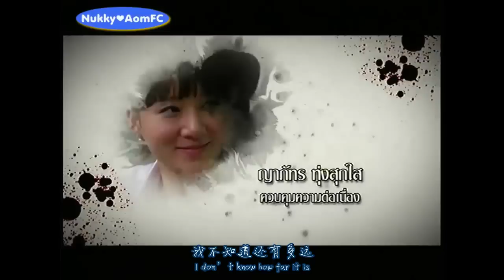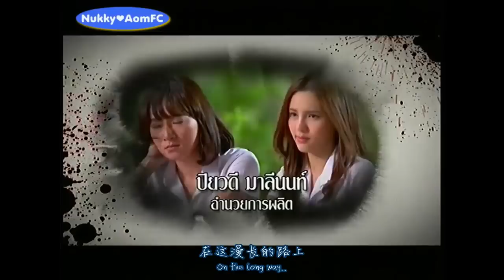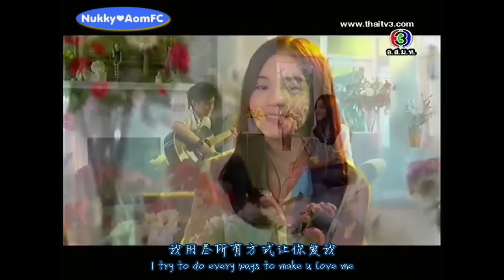【ENG&CHN SUB】Jud Nud Phob EP48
ENG Translation: Min Happyday
CHI Translation&Sub: SCC
VDO: Nukky